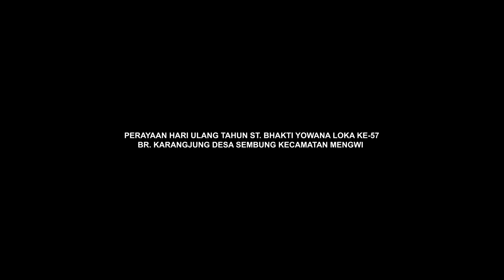Hadiri Puncak HUT ST. Bhakti Yowana Loka Ke-57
Sekda Adi Arnawa Ingatkan Sekaa Teruna Harus Bersatu

Mewakili Bupati Badung Sekretaris Daerah Kabupaten Badung I Wayan Adi Arnawa menghadiri puncak HUT ST. Bhakti Yowana Loka ke-57 yang ditandai dengan pemotongan tumpeng sekaligus pelantikan pengurus baru periode 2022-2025 Banjar Karangjung, Desa Sembung Kecamatan Mengwi, Sabtu (4/2).
Turut hadir anggota DPRD Badung Wayan Regep, Camat Mengwi Nyoman Suhartana, Sekdes Sembung, Bendesa Adat Karangjung serta tokoh masyarakat setempat.
Sebagai wujud dukungan dan motivasi, Pemkab Badung melalui Sekda Adi Arnawa menyerahkan bantuan dana sebesar Rp.10 juta dan bantuan dana pribadi Bupati Badung Giri Prasta sebesar Rp.10 juta.